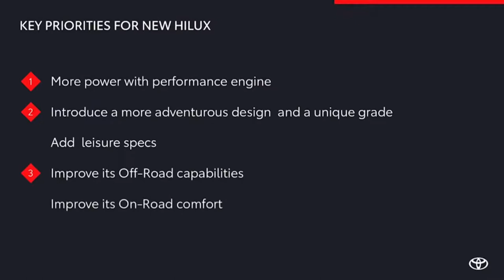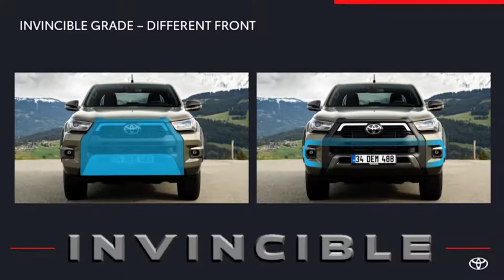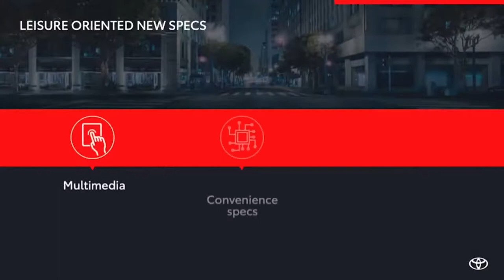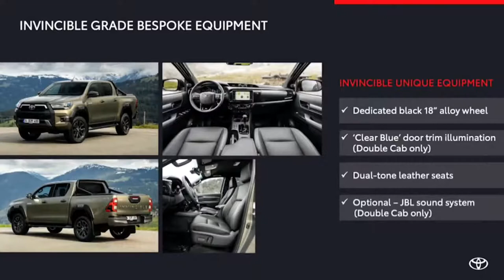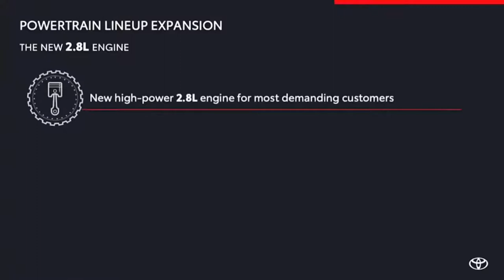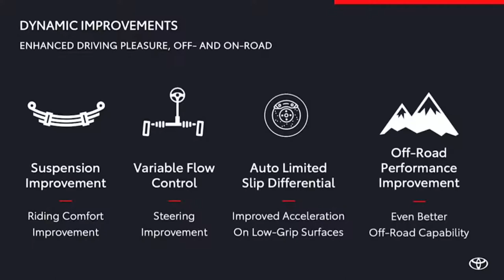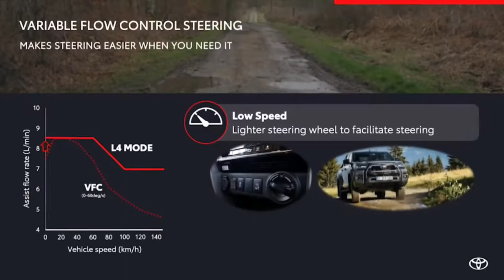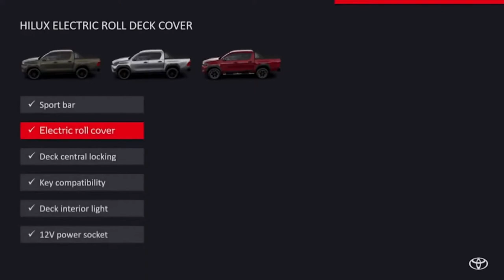2022 Toyota Hilux Invincible Drive test, Interior &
Toyota hilux 2022. watch and enjoy to the best